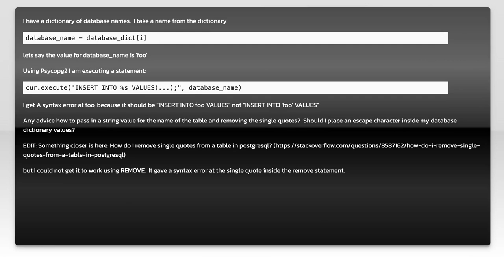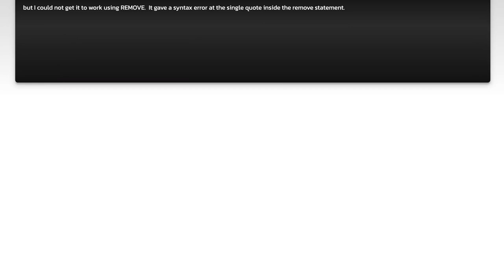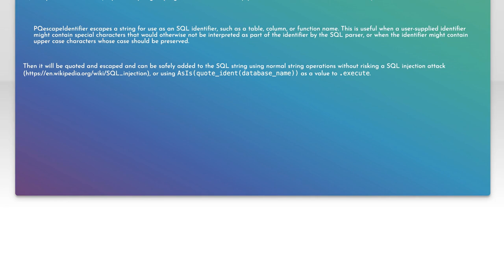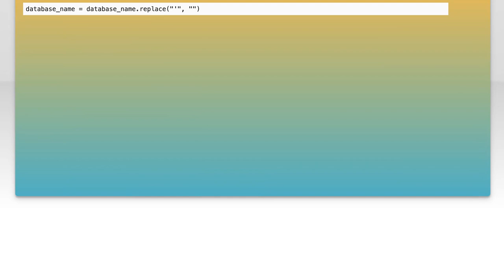How to remove the quotes from a string for SQL query in Python?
python: How to remove the quotes from a string for SQL query in Python?

Related to: python, sql, postgresql, psycopg2